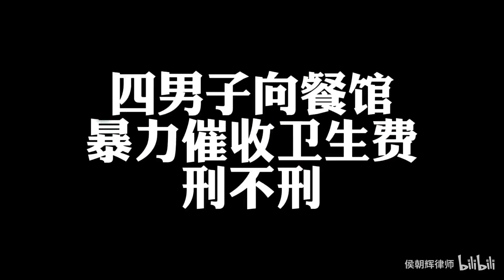四男子向餐馆暴力催收卫生费，刑不刑？